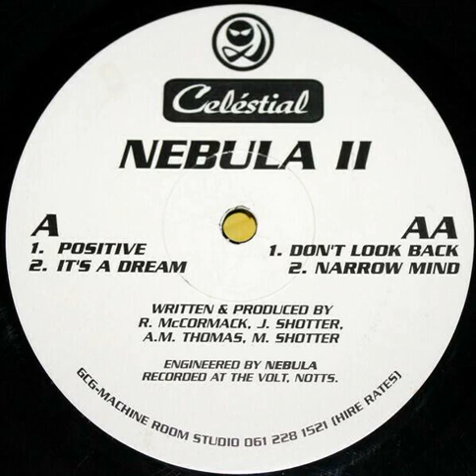Nebula II - Don't Look Back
1994 Celestial Records